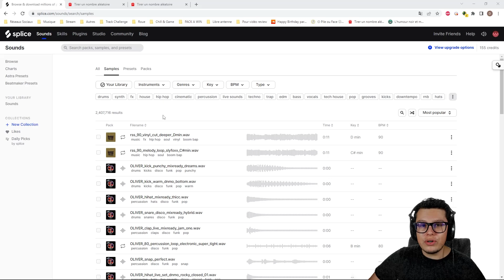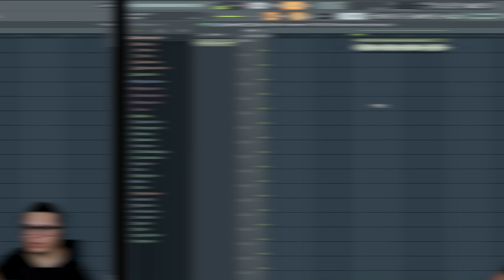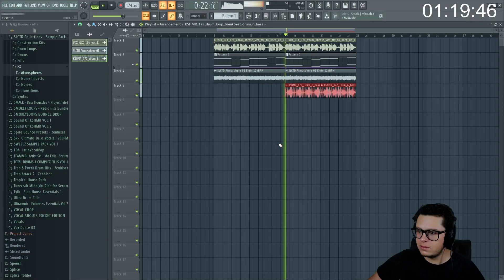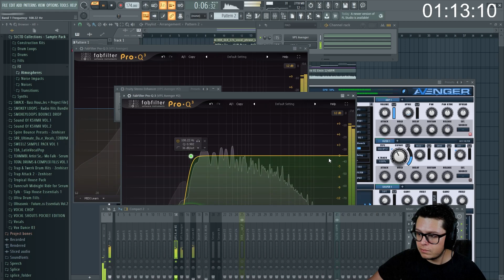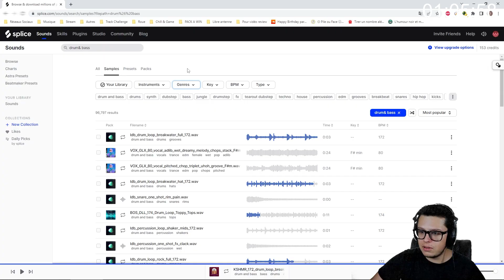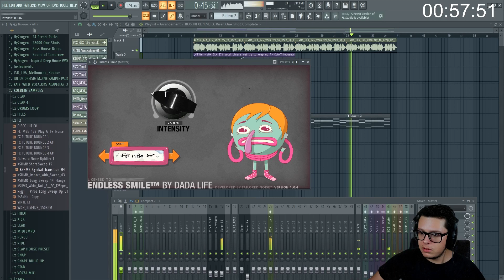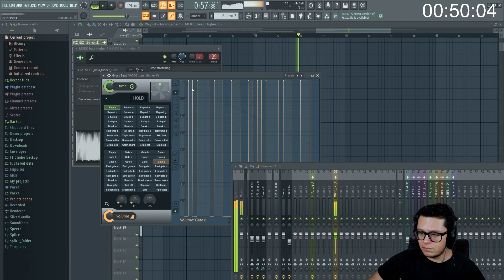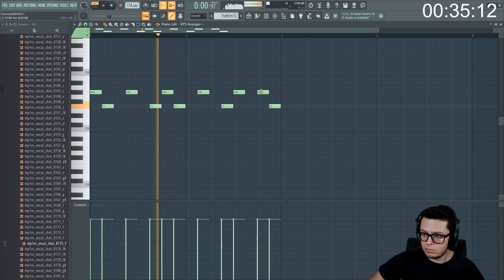FAIRE UN BANGER EN 90 MINUTES ??? C'EST POSSIBLE ??? Track Challenge n°1 🎶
Mesdames et messieurs, vous allez découvrir un concept UNIQUE et LEGENDAIRE : Le Track Challenge !
Bon en vrai il s'agit juste d'un sample challenge en 1h30 mais tranquille x)
Vais-je arriver à faire un banger en seulement 90 minutes ? La réponse dans la vidéo (bien sur sinon j'suis juste ultra con).
Je fais sa sur Twitch en live depuis maintenant 3 ans donc si cela vous plaît, hésitez pas à nous rejoindre dans la bataille !
Bon visionnage, la bisette.

TIMECODE
Intro : 00:00
Le challenge : 02:06
Outro : 18:42
Résultat du challenge : 19:42

Montage et miniature faite par Alexis Julemier